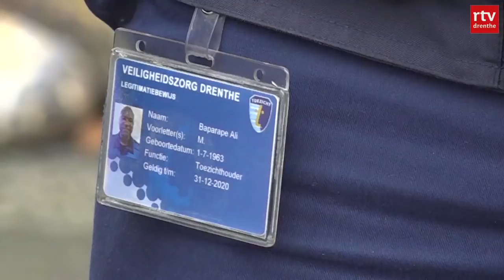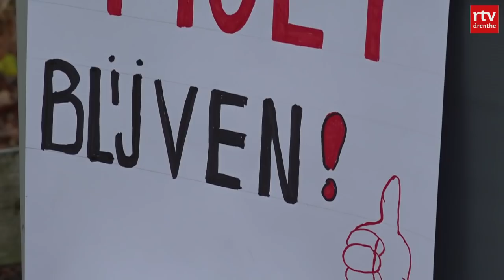Toezichthouder Emmen blijkt kroonprins in Afrika. "Ik wil hier blijven" | RTV Drenthe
De vrolijke toezichthouder Mohammed Baparape Ali is een bekend gezicht in het voormalige dierenpark in Emmen. Maar na het overlijden van zijn oom is 'Mo' ook nog de aanstaande koning van zijn geboorteland Benin.

Nadat het contract van Mohammed niet langer werd verlengd zijn de inwoners van Emmen in actie gekomen om handtekeningen in te zamelen zodat Mo kan blijven. Maar dat is niet alles. Zijn familie in zijn geboorteland Benin wil dat hij naar huis komt zodat hij daar de koning kan worden. Mo is daar de troonopvolger...

Zal Mo blijven werken als toezichthouder in Emmen of gaat hij terug naar Benin om als Koning te regeren? Hierover zegt Mohammed het volgende: "Ik ben gelukkig hier in Nederland. Ik heb weliswaar vier vrouwen in Benin, maar als ik koning wordt dan zit ik alleen maar in mijn paleis en wordt alles voor mij geregeld. Ik ben 100% Nederlands en ik wil hier blijven."